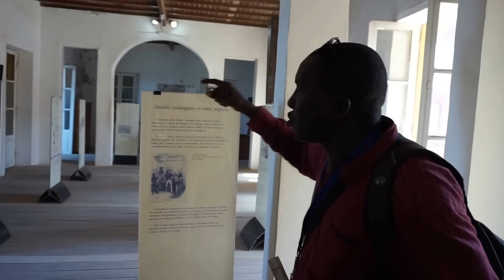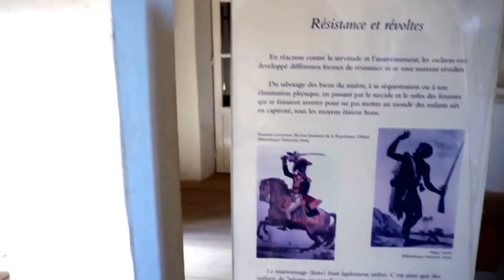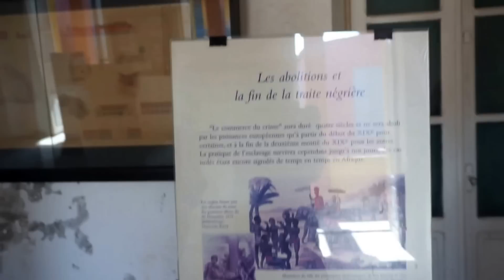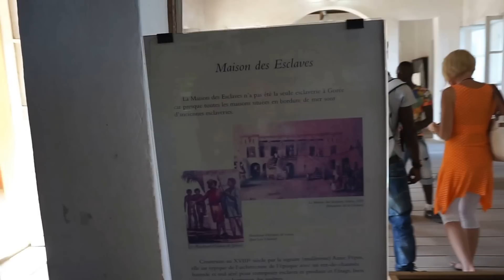The Door of No Return: Tour of Goree Island